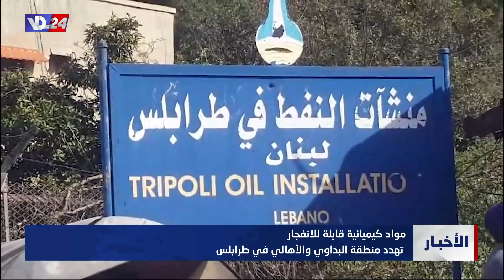تقرير خاص: مواد كيميائية خطيرة مخزنة داخل منشآت نفط طرابلس